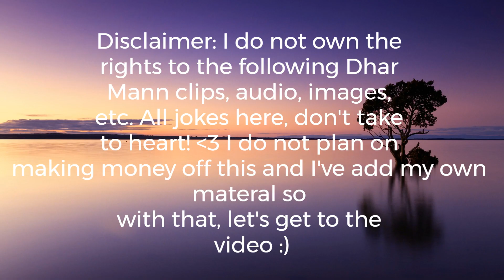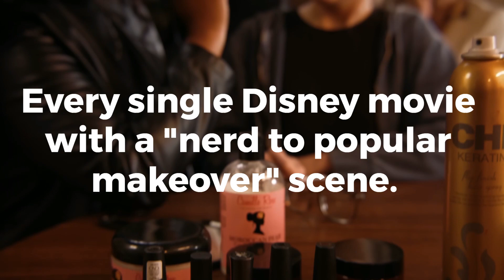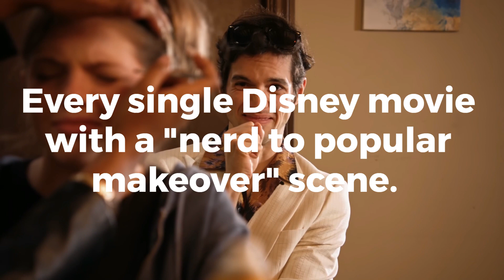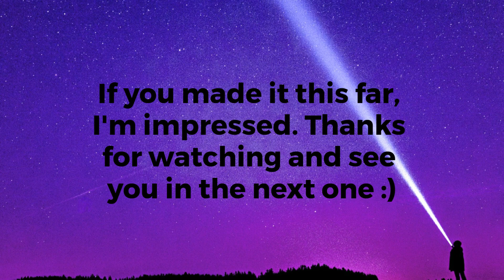Reacting to a Dhar Mann video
A nerd gets some money from her grandma. Watch the full Dhar Mann video on Dhar Mann Studios channel for more context. I do own the rights to the clips but their not mine lol just wanted to make that clear. The Dhar Mann video of Chasing Charlie is made by Dhar Mann Studios, Intro and Outro Bok Choy by boywithuke, Gordon Ramsay bass is raw clip edited by Rodney D (channel name), Sans Piano by Sheet Music Boss, Images were found on Flex Clip, Gollum Image by push square, We Bare Bears audio edited by Andres Vivanco (channel name), Hanna Montana Transition Music was edited by Whoopi Goldberg (channel name), Dhar Mann VR clip was edited by Ayden Mekus (channel name), and lastly Alarm sound effect was by Sound Effects (channel name).